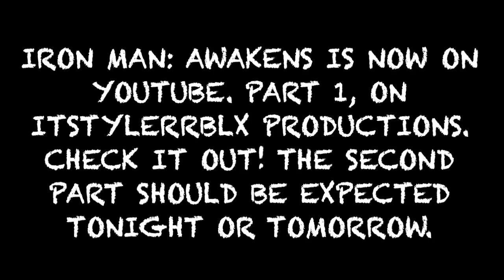Iron Man Awakens Part 1 has been officially released! (Read desc)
Iron Man Awakens has been released, but only part 1. Part 2 should be expected tonight or tomorrow. Tyler's channel